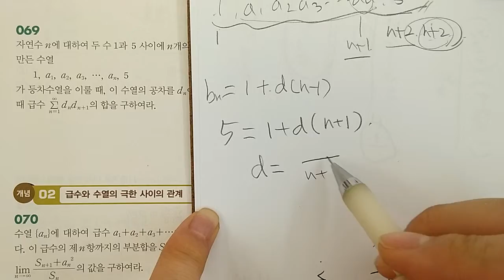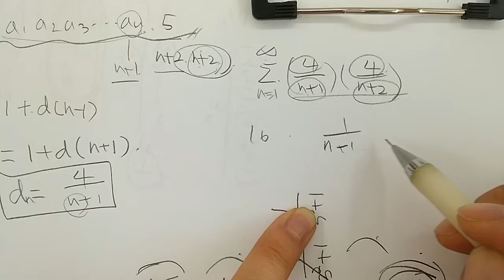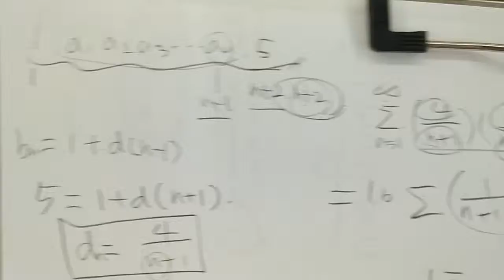일품 미적분1 69